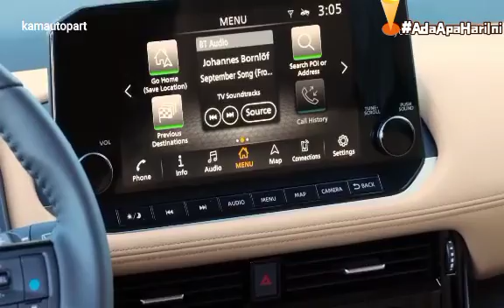rogue nissan engine production